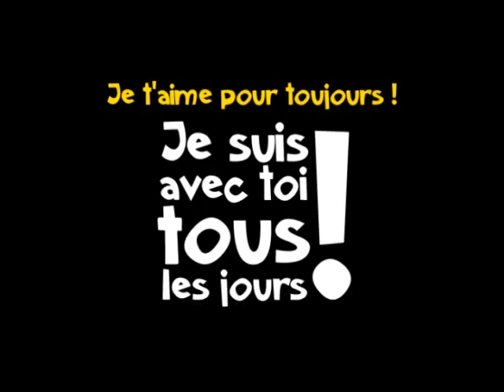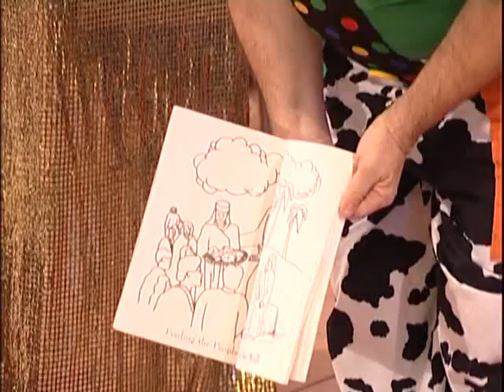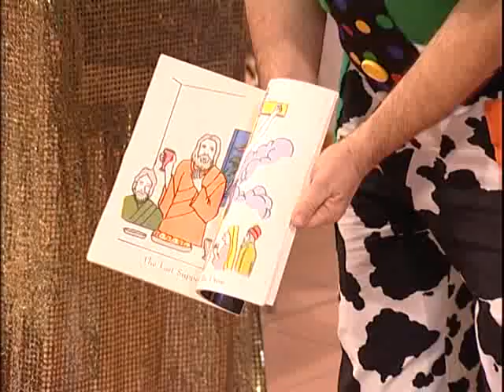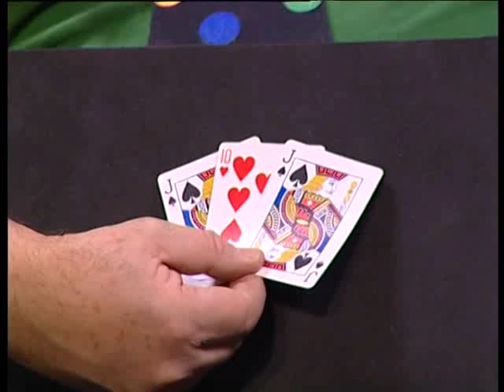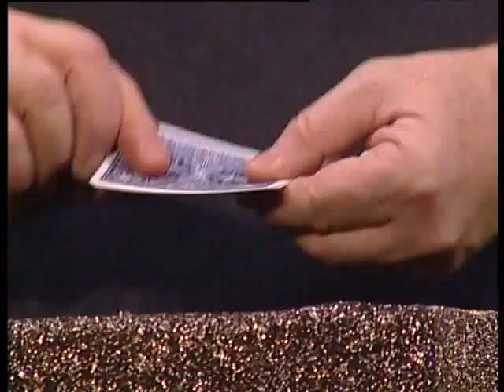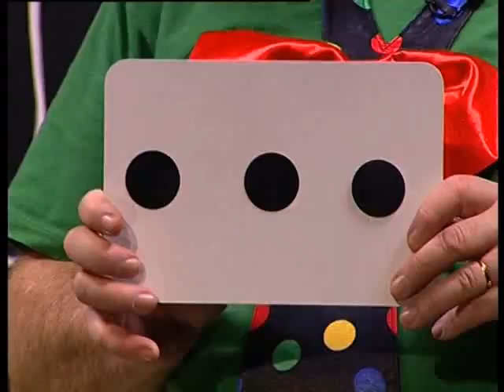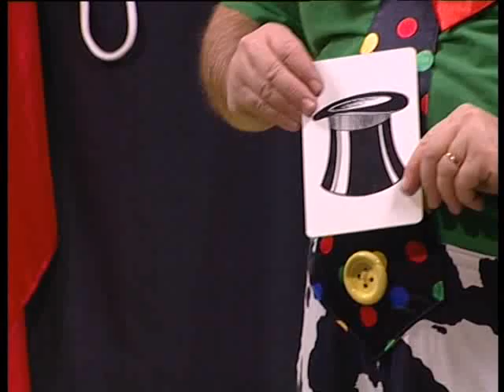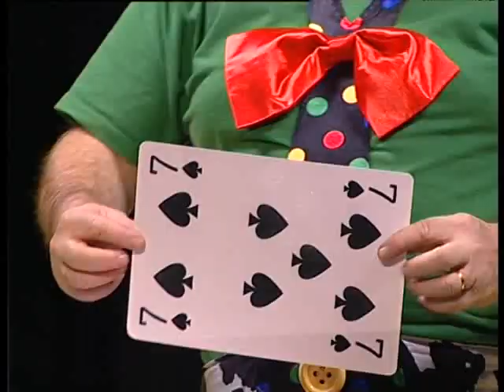je t'aime pour toujours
spectacle du clown Auguste